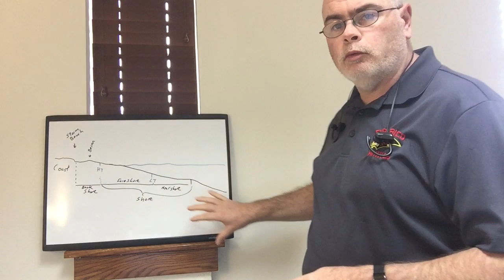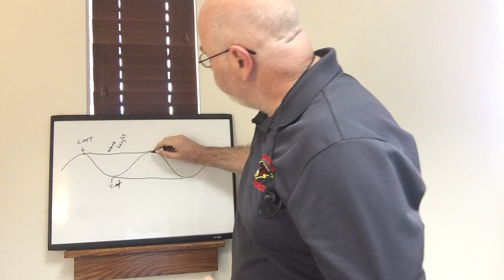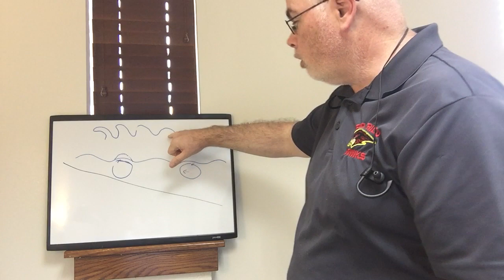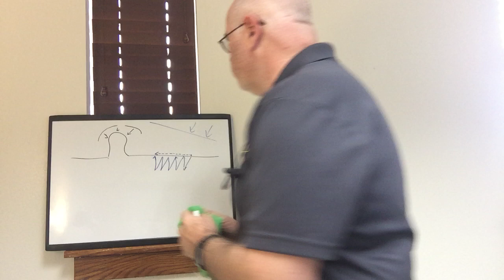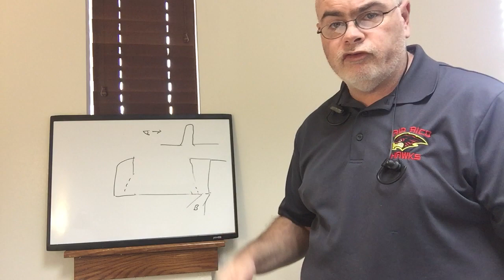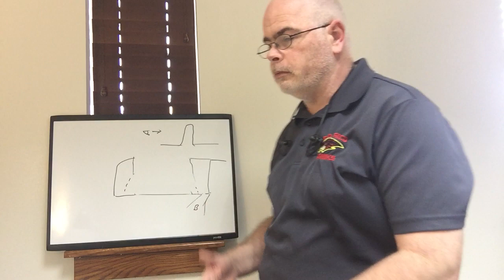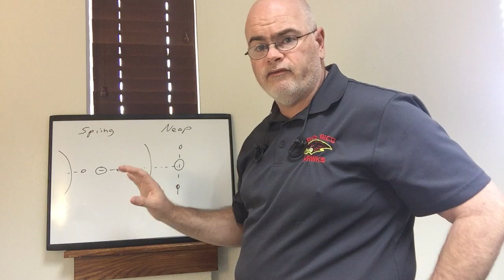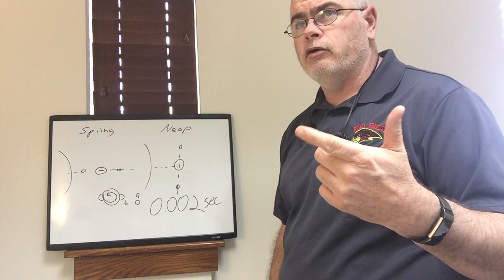Chapter 14 Waves, Beaches, and Coasts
Video lecture for my Physical Geology class at Pima Community College